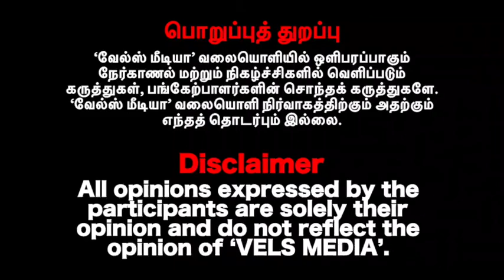2 மாவட்டங்களில் இருந்து மட்டும் ரூ.100 கோடி வசூல்! Mining Scam | Sella Rajamani Exclusive Interview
Sella Rajamani, Tamil Nadu Motor Transport Federation, Tamil Nadu Sand Lorry Owners Federation, Mining Scam Exposed by Sella Rajamani,